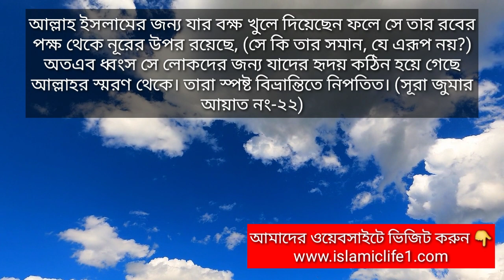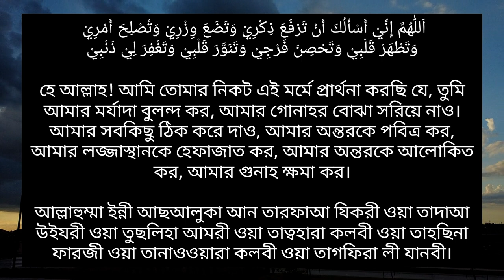অন্তরে নূর আসার দোয়া। যে দোয়া পড়লে ভালো মন্দ বাছাই করা যায়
Assalamu alaikum!

মোবাইল: ০১৩১৬১২৬১১৩

খাঁটি মধু 🍯 নিতে চাইলে
কল করুন-০১৮৪৫৬৩৪৭৭৭

প্রতি কেজি ৬০০/-
প্রতি কেজি ৮০০/-
প্রতি কেজি ১০০০/-
ফুল হিসেবে মধুর মান বেশকম হয়, তাই মূল্যও ভিন্ন ভিন্ন। তবে সবগুলোই ১০০% খাঁটি

ঘানিতে ভাঙ্গানো সরিষার তেল নিতে চাইলে কল করুন
প্রতি কেজি ২৩০/-

খাঁটি গাওয়া ঘি, প্রতি কেজি-১৪০০/-

বাংলাদেশের যে কোন স্থানে পৌঁছে দেয়া

দোয়া-
اَللّٰهُمَّ إِنِّيْ أَسْأَلُكَ أَنْ تَرْفَعَ ذِكْرِيْ وَتَضَعَ وِزْرِيْ وَتُصْلِحَ أَمْرِيْ
وَتَطْهَرْ قَلْبِيْ وَتَحْصِنَ فَرْجِيْ وَتَنَوَّرَ قَلْبِيْ وَتَغْفِرَ لِيْ ذَنْبِيْ
অর্থ-
হে আল্লাহ! আমি তোমার নিকট এই মর্মে প্রার্থনা করছি যে, তুমি আমার মর্যাদা বুলন্দ কর, আমার গোনাহর বোঝা সরিয়ে নাও। আমার সবকিছু ঠিক করে দাও, আমার অন্তরকে পবিত্র কর, আমার লজ্জাস্থানকে হেফাজাত কর, আমার অন্তরকে আলোকিত কর, আমার গুনাহ ক্ষমা কর।
বাংলা উচ্চারণ-
আল্লাহুম্মা ইন্নী আছআলুকা আন তারফাআ যিকরী ওয়া তাদাআ উইযরী ওয়া তুছলিহা আমরী ওয়া তাত্বহারা কলবী ওয়া তাহছিনা ফারজী ওয়া তানাওওয়ারা কলবী ওয়া তাগফিরা লী যানবী।

সূত্র:
সহীহ ইবনে খুযাইমা, হাদীস নং-৪/২১৮,
মুসান্নাফ ইবনে আবী শাইবা, হাদিস নং-৪/১০৯,
বাইহাকী, আদদাওয়াতুল কাবীর-২১১